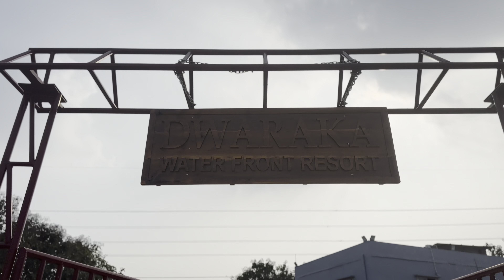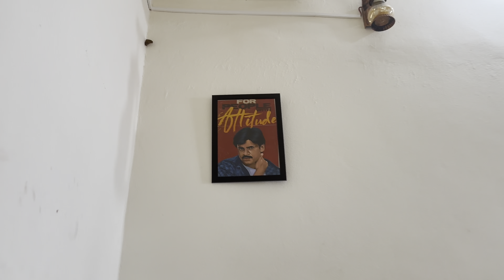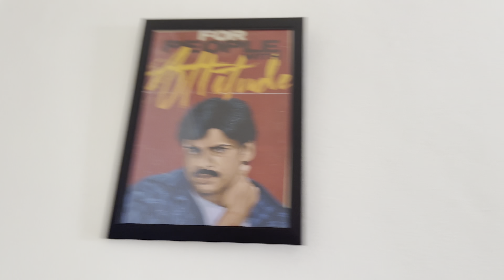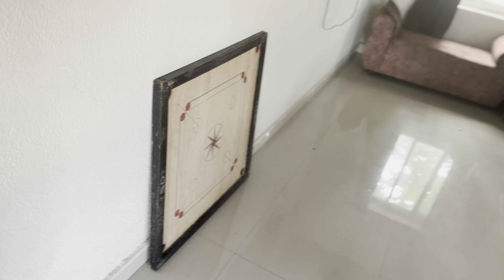Funtime with friends in resort!!